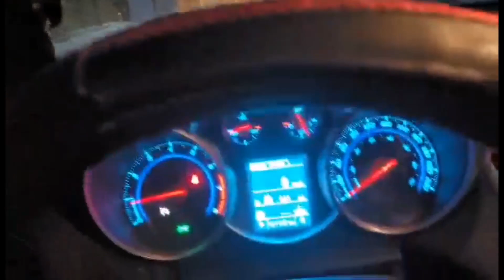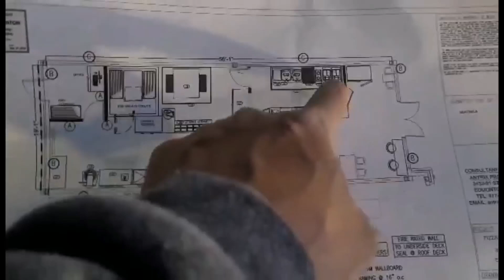BUHAY INSTALLER SA CANADA